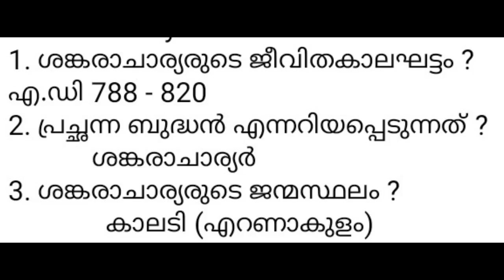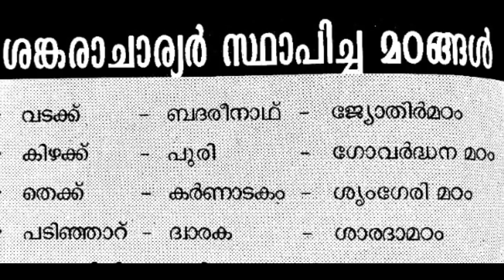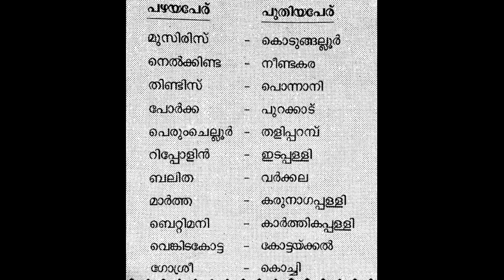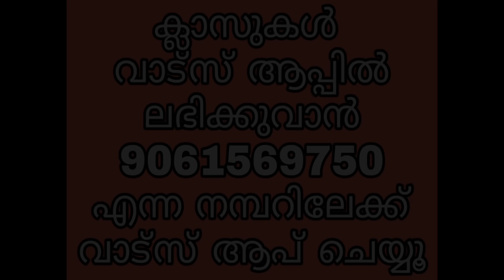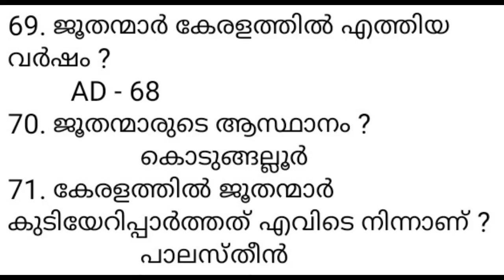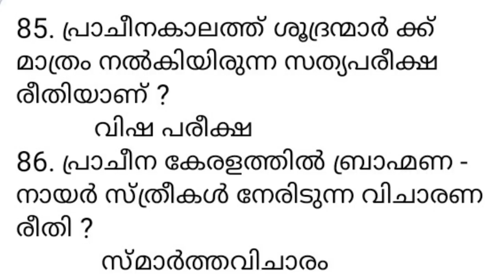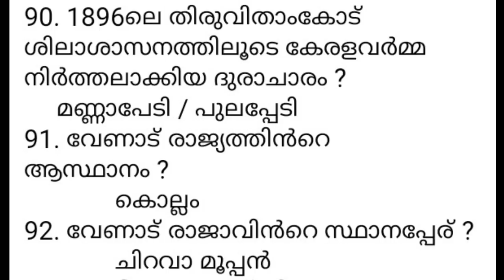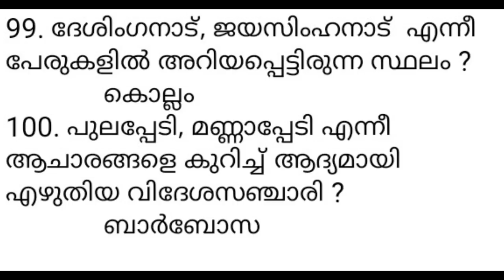LDC GK 2020 CLASS 13 | കേരള ചരിത്രം -2 | തെരഞ്ഞെടുത്ത 100 ചോദ്യങ്ങള്‍ | KERALA PSC LDC | LGS | LP/UP